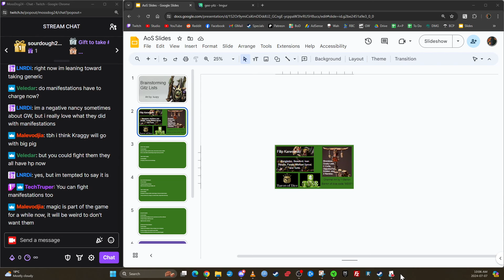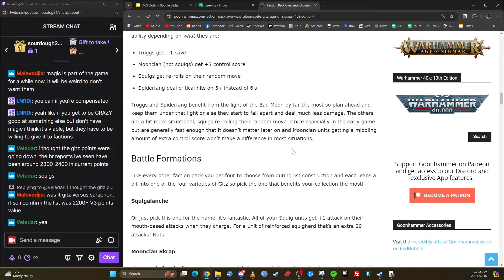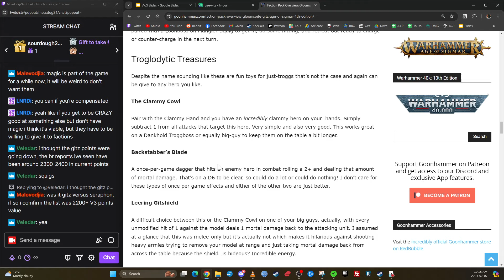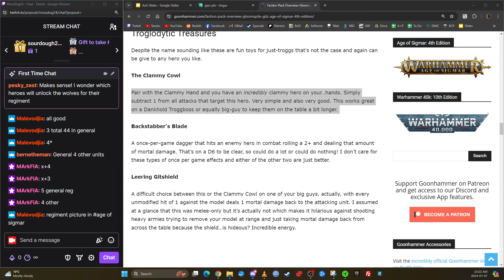Brainstorming Gitz Lists